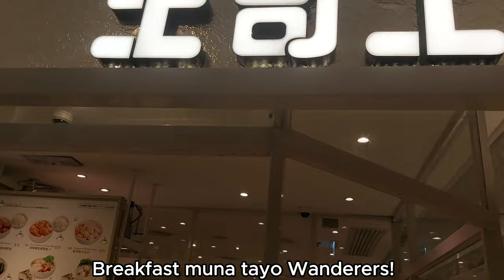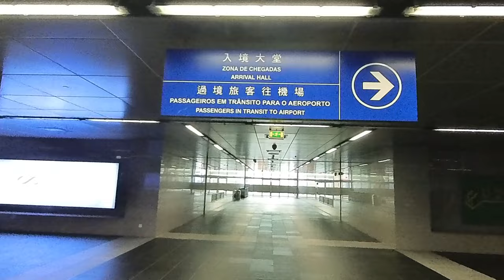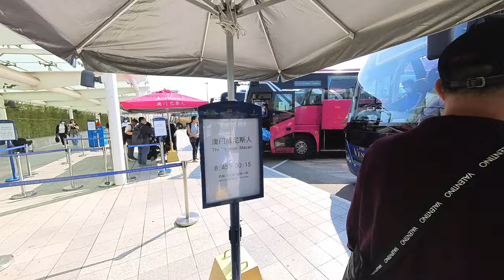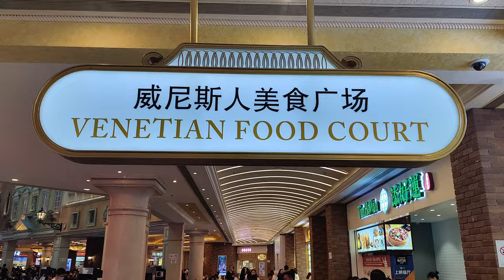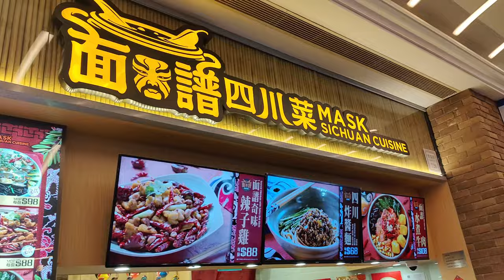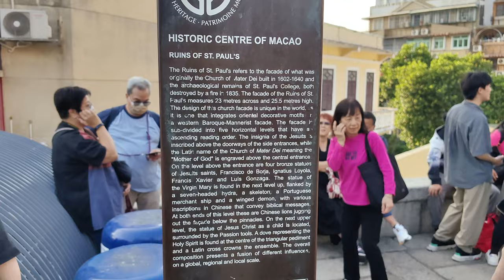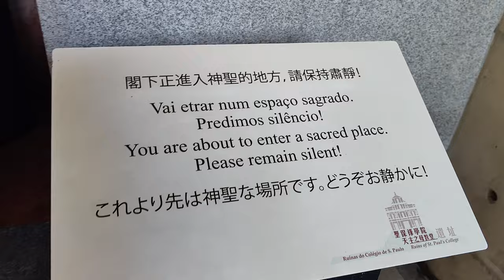MACAU TRAVEL GUIDE: 1 DAY ITINERARY FROM HONG KONG TO MACAU | MACAU VLOG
MACAU TRAVEL GUIDE: 1 DAY ITINERARY FROM HONG KONG TO MACAU. Welcome to the ultimate Macau travel experience! In this comprehensive travel guide, join us as we explore the vibrant city of Macau in just one day, starting our journey from Hong Kong. 🌏✈️

🗺️ 1 Day Itinerary Highlights:

🏰 Discover iconic landmarks like the Ruins of St. Paul's and Senado Square.

🍽️ Indulge in mouthwatering local cuisine at hidden gems off the tourist path.

🎰 Experience the glitz and glamour of Macau's world-renowned casinos.

🎥 Vlog Highlights: Get a firsthand look at the excitement and beauty of Macau through our lens. Join us on this immersive journey, from the bustling streets to the serene waterfront, capturing the essence of Macau's unique blend of culture and modernity.

📅 Traveling in 2023: Stay up-to-date with the latest travel tips and insights for 2023, ensuring your adventure is filled with the most current information.